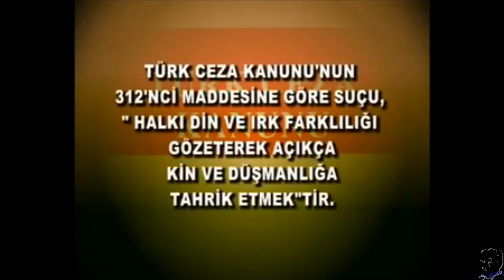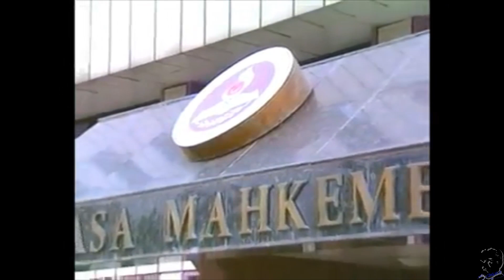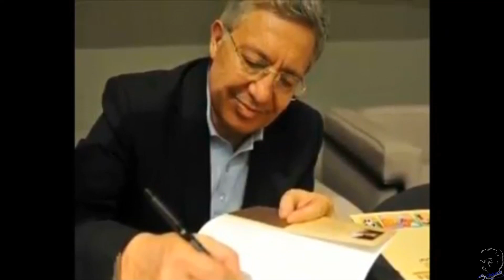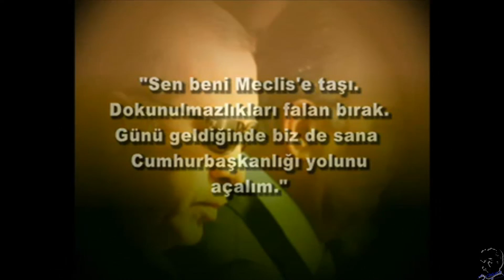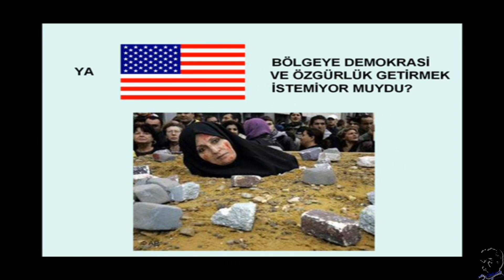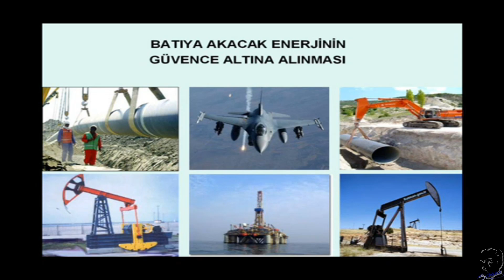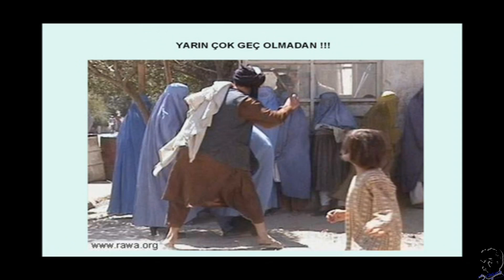BOP EŞ BAŞKANI RTE Türkiye de nasıl başbakan oldu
Tescilli Vatan haini bop eş başkanı nasıl başbakan oldu?
AKPKK başı boşbaşkan rte TÜRK halkıyla barışık gözükecek, din bezirkanlığı yaparak kamuoyu oluşturarak AB ve ABD Emperyaliziminin ORTA DOĞU'DA İLERLEMESİNİ SAĞLAYAKTIR.
RTE ve AKPKK TÜRK HALKINI ÇEŞİTLİ OYUNLARLA ( TÜRBAN, ERGENEKON, BALYOZ, SON ZAMANLARDA YENİ GÜNDEM YARATMAK İÇİN TV DİZİLERİNE BİLE KARIŞIR DURUMA GELDİ)  TÜRKİYE ÜZERİNDEN OYNANAN EMPERYALİST OYUNLARI SAKLAMAYA ÇALIŞIR.